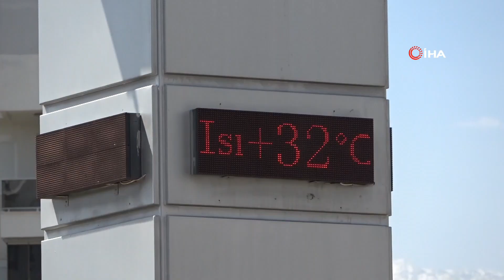Düşen sıcaklık bile mevsim normalleri üzerinde seyrediyor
Nisan ayında 30 derecenin üstüne çıkıp yaz havası yaşatan Antalya’da, sıcaklıklar önümüzdeki günlerde 2 ila 4 derece düşecek. Cumartesi günü yeni bir yağışlı sistemin etkisi altına girecek kentte, sıcaklık düşüşü yaşanmasına rağmen mevsim normallerinin üzerinde seyrettiği belirtildi. Öte yandan her yıl vatandaşların kabusu olan Afrika toz taşınımının ise önümüzdeki 5 gün boyunca Antalya, Muğla, Burdur ve Isparta’da beklenmediği bildirildi.
Meteoroloji 4. Bölge Müdürlüğü Şube Müdürü Fatma Yaylalı, Antalya için önümüzdeki 5 günlük hava durumunun tahminlerini paylaştı. Antalya ve çevrelerinin parçalı az bulutlu, Cumartesi günü ise yeni bir yağışlı sistemin etkisi altına gireceğini kaydeden Yaylalı, "Yer yer kuvvetli olmak üzere, aralıklı gök gürültülü sağanak bekliyoruz. Rüzgarın kuzey ve doğu, öğle saatlerinden itibaren güney ve doğu yönlerden hafif, ara sıra orta kuvvetli, Çarşamba günü ise (bugün) Antalya’nın iç ve yüksek kesimlerinde yer yer kuvvetli saatte 30-50 kilometre eseceğini tahmin ediyoruz" dedi.

"Sıcaklık 2 ila 4 derece düşecek"
Hava sıcaklıklarında son 5 gün içerisinde gerçekleşen sıcaklıklara göre, 2-4 derece azalma yaşanacağını aktaran Yaylalı, “Ancak önümüzdeki gün içerisinde beklenen sıcaklıkların yine mevsim normalleri üzerinde gerçekleşeceğini tahmin ediyoruz" ifadelerine yer verdi.

"Afrika toz taşınımı beklemiyoruz"
Son olarak her yıl Akdeniz’deki vatandaşların, özellikle araç sahiplerinin kabusu haline gelen Afrika toz taşınımı hakkındaki tahminleri de paylaşan Yaylalı, "Antalya, Muğla, Burdur, Isparta illerinde etkili bir toz taşınımı beklemiyoruz" diye konuştu.